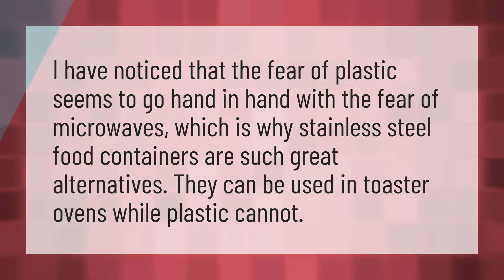Can stainless steel go in toaster oven?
Aluminum Foil Convection • Can stainless steel go in toaster oven?